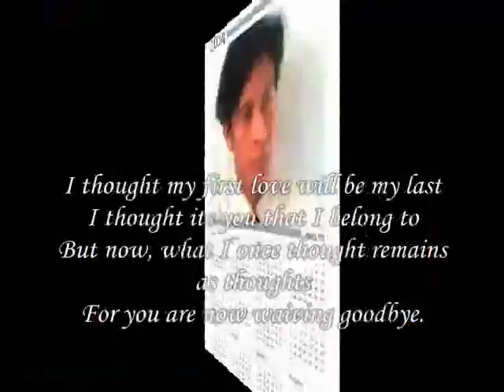are now waiving goodbye ,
do.
do so
Money is an excellent servant, but the host
very bad.